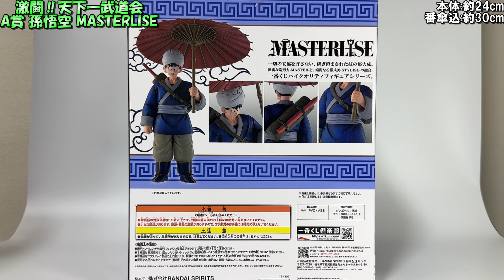【ドラゴンボール】相場に惑わされるな‼確かなクオリティはここにある‼A賞孫悟空を開封レビュー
アイコンイラスト製作：紅鶴かめさん

※動画内容や作品、原作者、原型師、キャラクターをあからさまに批判するようなコメ、配信者や視聴者様にマウントをとるような物言いを確認した際は度合いに応じて削除orブロック、及び度重なる誹謗中傷を確認した際はYouTube、各SNSに上げられたコメントを詳細な証拠とし、法的措置に則り然るべき対応を徹底的にとらせて頂きますので、周りの方が見て気持ちの良い楽しいコメ欄へのご協力の程、どうぞ一つよろしくお願いいたします。
いつもご視聴下さいましてありがとうございます。